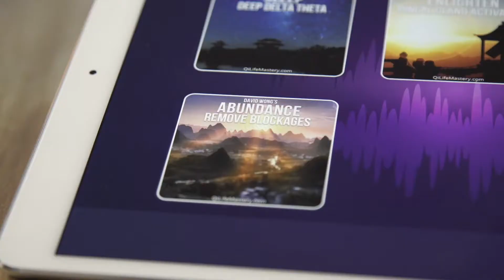How To Overcome PTSD And Panic Attacks With Qi Coil™ PEMF Therapy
What is the Qi Coil System?  It is a NASA-inspired technology originally invented to keep astronauts healthy.

Use Qi Coils to..
☆ Get Qi Energy
☆ Experience Peace, Clarity and Positive Energy
☆ Attract Success and Abundance Effortlessly